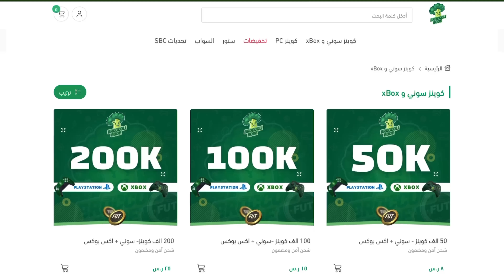جلد الخصووومم مع الحدث الجديد و الحظ الفخم🔥🔥 || FIFA 23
رابط متجري لبيع الكوينز لاتفوتك الاسعار 🔥👇🏻

واتس اب الدعم الفني👇🏻

🔥🔥حسابات NOBLESesport